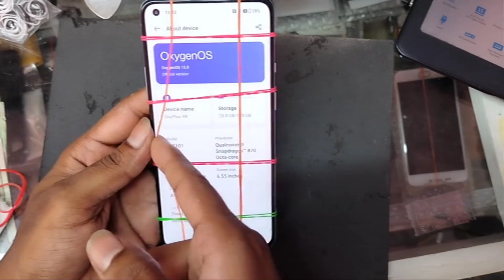One plus 9r Back panel Glue Repasting